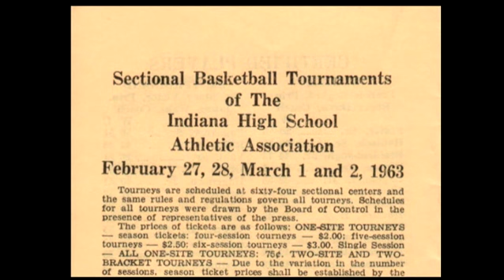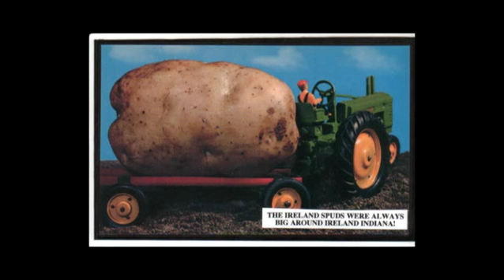Ireland Spuds 1963 (40th Anniversary Video)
In memory of the unforgettable Pete Gill, who passed away Dec. 7, 2011.  This video, created by DVD co. of Jasper, IN, celebrates the accomplishments of his Ireland Spuds, who went to the Indiana High School Sweet 16 in 1963, when no one thought it possible.  Look for their story in the forthcoming book, "Spuds," by Mike Roos, with anticipated publication in 2013.